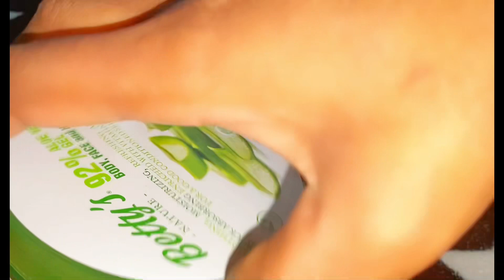Ku qurxi wajigaga alabtan ciida kahor whitening face mask for Eid 2023